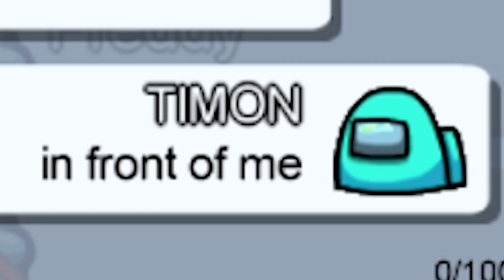Worst Timing Ever in Among Us! Funny Moments & Fails & Glitches #32